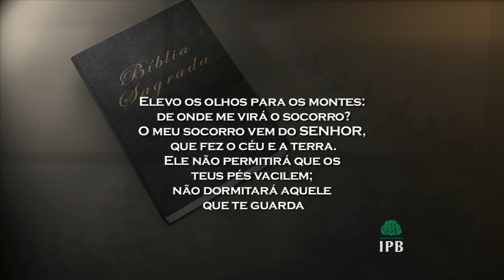0532 - Deus, o nosso refúgio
Tempo de duração: 15:00
Texto Base: Salmo 121